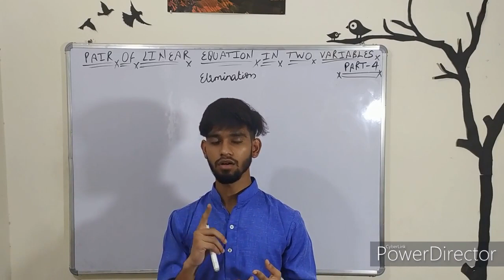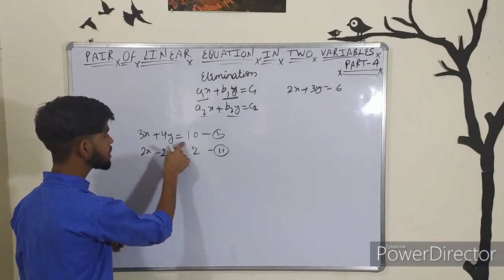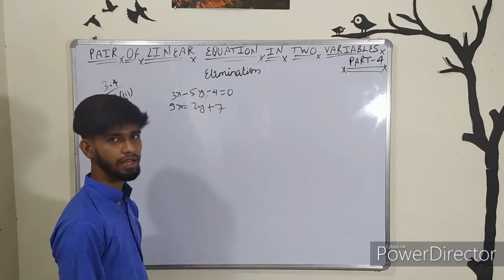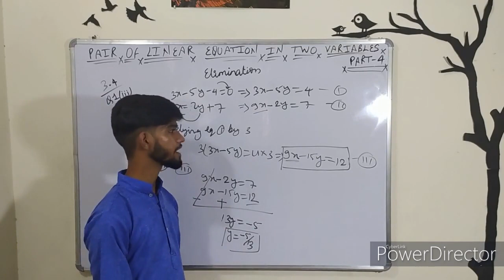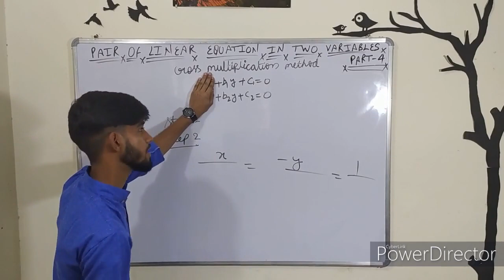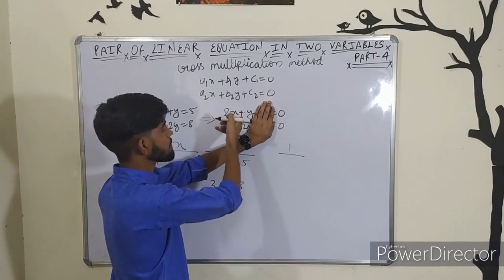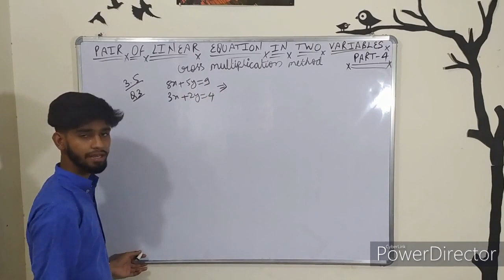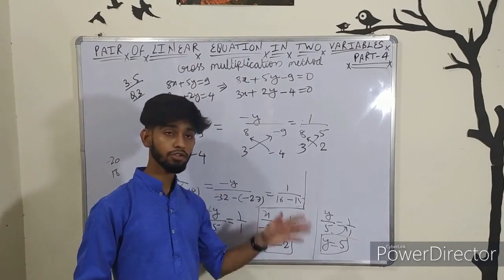ch-3 pair of linear equation in two variable part-4(elimination and cross multiplication method)10th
after converting graphical_method and substitution_method no we are trying to solve those equation with the other two method (elimination method and cross multiplication method) out of four method in our syllabus here we are discussing

elimination method 00:20
cross multiplication method 11:41